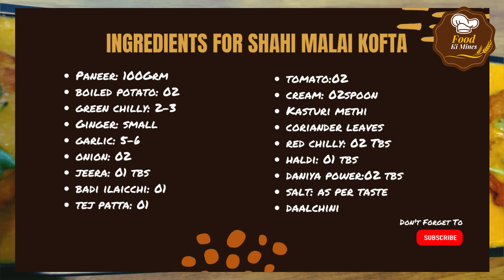Delicious Shahi Malai Kofta | रेस्टोरेंट स्टाइल वाला शाही मलाई कोफ्ता | Food ki Mines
Welcome to Food Ki Mines 🍲 channel for easy cooking easy tips, tricks and recipes 👩‍🍳

Shahi Malai Kofta:

You must have eaten Malai Kofta in parties and weddings but trying it at home seems quite tricky.
Today I have brought with you a very easy recipe, following which you can win the hearts of your guests. With this recipe, you can make absolutely melt-in-your-mouth kofta and serve it for lunch and dinner.
Shahi Malai Kofta is liked by both adults and children. With this recipe, you can easily make melt-in-your-mouth koftas.

खाना पकाने की आसान टिप्स, ट्रिक्स और रेसिपी के लिए Food Ki Mines 🍲 चैनल में आपका स्वागत है 👩‍🍳

शाही मलाई कोफ्ता

आपने पार्टियों और शादियों में मलाई कोफ्ता जरूर खाया होगा लेकिन घर पर इसको ट्राई करना काफी ट्रिकी लगता है ।
आज मैं आपके साथ बहुत ही ज्यादा आसान रेसिपी लेकर आई हूं जिसको फ़ॉलो करके आप अपने मेहमानों का दिल जीत सकते है। इस रेसिपी से आप बिलकुल मुंह में घुल जाने वाले कोफ्ता बना सकते है और इसको लंच और डिनर में परोस सकते है।
शाही मलाई कोफ्ता बड़ो और बच्चो दोनो को खूब पसंद होता है। इस रेसिपी से आप बिलकुल मुंह में घुल जाने वाले कोफ्ता आसानी से बना सकते है।

*Ingredients for Shahi Malai Kofta*

Garlic 5-6
Onion 2
Tomato 2
Cream 2 spoon
Kasoori methi
Coriander leaves
Red chilly 2 tps
Haldi 1 tbs
Dhaniya powder 2 tbs
Badi ilaichi 1
Tej patta 1
Daalchini 1
Kaali mirch 5-6
Long 3-4
Kaaju 3 tbs

How to cook Shahi Malai Kofta:

1. Take equal amount of grated paneer , grated boiled potato and cornflour

2. Add green chilly and coriander leaves. Now add salt as per taste, red chilly powder and garam masala.

3. Knead it well and make a dough.

4. Now make round balls for kofta shape.

5. Take a saucepan, add oil and fry it till golden brown on medium to high flame.

For Gravy:

1. Add oil in saucepan and add tej patta, small cardamom, big cardamon, cinnamon, black pepper balls, onion, tomato, ginger, garlic and cashew nuts.

2. Add red chilly powder, haldi powder, salt as per taste, dhaniya powder and garam masala.

3. Cook it till soften. Now take out and grind it after cool down.

4. Add butter in saucepan and add strain the gravy in the saucepan. Now cook for 6-7 mins.

5. Add kofta in gravy for 2 mins and transfer it into serving dish and garnish it with coriander leaves.

शाही मलाई कोफ्ता कैसे बनाते है

1. कद्दूकस किया हुआ पनीर और कद्दूकस किया हुआ उबला आलू बराबर मात्रा में ले और इसमें कॉर्नफ्लोर मिलाए।

2. हरी मिर्च और हरा धनिया डालें। - अब स्वादानुसार नमक, लाल मिर्च पाउडर और गरम मसाला डालें।

3. इसे अच्छी तरह से गूंद कर लोई बना लें।

4. अब कोफ्ते के आकार की गोल लोई बना लें।
5. एक सॉस पैन लें, उसमें तेल डालें और मध्यम से तेज़ आंच पर सुनहरा भूरा होने तक भूनें।

ग्रेवी:

1. कड़ाही में तेल डालकर तेजपत्ता, छोटी इलायची, बड़ी इलायची, दालचीनी, काली मिर्च के गोले, प्याज, टमाटर, अदरक, लहसुन और काजू डालें।

2. लाल मिर्च पाउडर, हल्दी पाउडर, स्वादानुसार नमक, धनिया पाउडर और गरम मसाला डालें।

3. इसे नरम होने तक पकाएं. - अब इसे निकाल कर ठंडा होने के बाद पीस लें।

4. सॉस पैन में मक्खन डालें और ग्रेवी को सॉस पैन में डालें। - अब 6-7 मिनट तक पकाएं।

5. 2 मिनट के लिए ग्रेवी में कोफ्ते डालें और इसे सर्विंग डिश में डालें और धनिया पत्ती से गार्निश करें।

धन्यवाद🙏